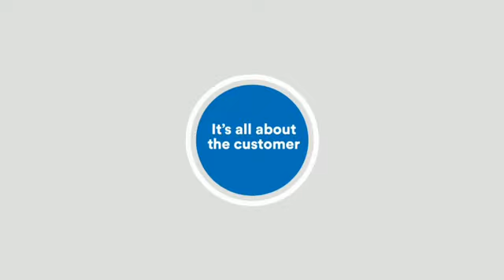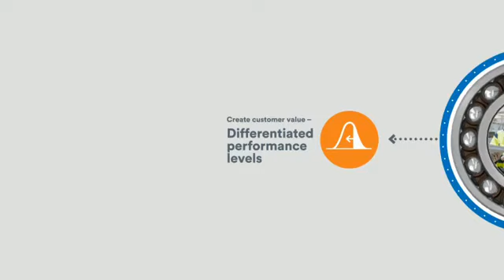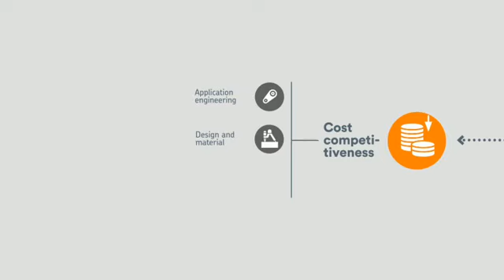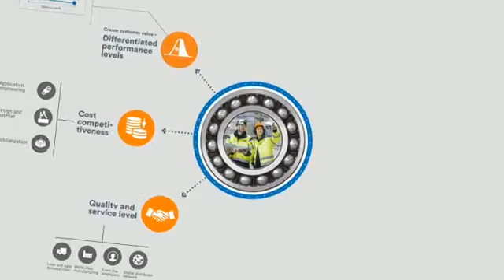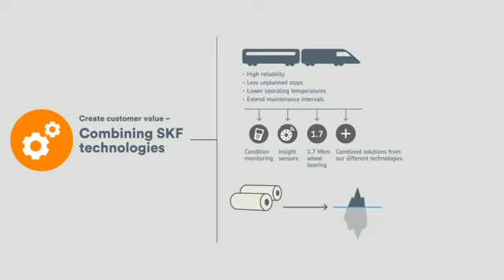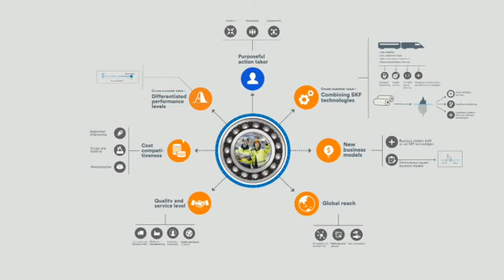Typography Portfolio 7 | Animation Champ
Animationchamp is a US Based Creative Agency.

Full service commercial animation studio, delivering projects from concept to broadcast.

We work internationally on direct commissions and are open to new clients.